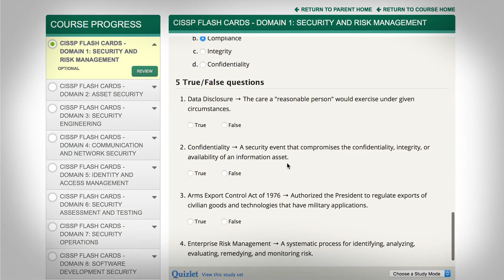Official (ISC)² Online Instructor-Led Training (previously: Live OnLine).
Receive CISSP or CCSP training online from the source over EMEA Time Zone and manage your study time conveniently. Previously called Live OnLine, the CISSP and CCSP Online Instructor-Led Trainings include the same features and bring the classroom to you with access to a live teacher.